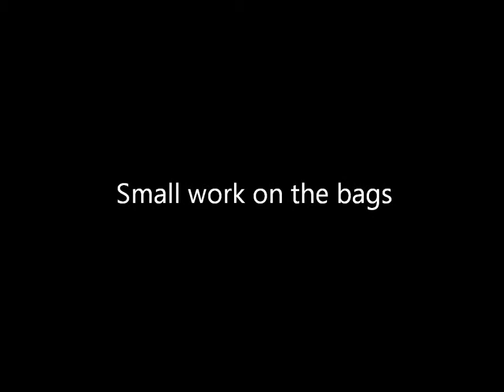In The Body Boxing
Another clip of me working out with the heavy bag and speedbag.